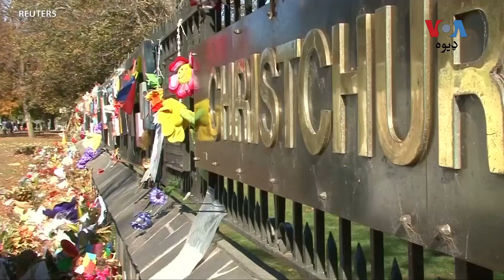ملګرو ملتونو په لومړي ځل د اسلاموفوبیا ضد د مبارزې نړیواله ورځ لمانخلې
په نیویارک کې د ملګرو ملتونو لخوا په لومړي ځل د اسلاموفوبیا ضد د مبارزې نړیوالې ورځې لمانځلو دستوره شوې. دغه دستورې ته د وینا په وخت د پاکستان د خارجه چارو وزیر بلاول بهټو زرداري ویلي، وخت راغلی چې دغه توری (اسلاموفوبیا) په سنجیدګۍ سره وڅیړل شي. په دې اړه نور حال فضل الله وړاندې کوي.